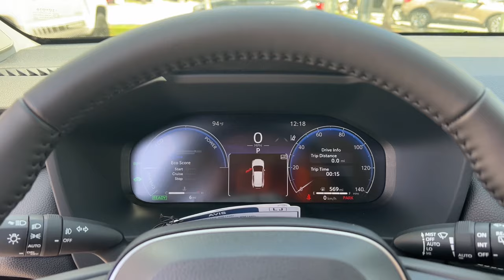2023 Toyota RAV4_Hybrid Fort Lauderdale, Coconut Creek, Hollywood, Tamarac, Coral Springs, FL U11138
Silver Sky Metallic Used 2023 Toyota RAV4_Hybrid Limited available in Fort Lauderdale, Florida at Lipton Toyota. Servicing the Fort Coconut Creek, Hollywood, Tamarac, Coral Springs, FL area.

Lipton Toyota
1700 W Oakland Park Blvd

Silver Sky Metallic 2023 Toyota RAV4 Hybrid Limited AWD eCVT 2.5L 4-Cylinder 2.5L 4-Cylinder.brbr41/38 City/Highway MPGbrbrbrLipton Toyota is proud to have served South Florida for over 30 Years. Customers may be eligible for more rebates and incentives. Please see dealers for details.
Axle Ratio: TBD|Wheels: 18 x 7.0J Silver Aluminum Alloy|Heated Front Seats|SofTex Seat Trim|JBL Audio System|4-Wheel Disc Brakes|Air Conditioning|Electronic Stability Control|Front Bucket Seats|Front Center Armrest|Leather Shift Knob|Power Liftgate|Spoiler|ABS brakes|Alloy wheels|Automatic temperature control|Brake assist|Bumpers: body-color|Delay-off headlights|Driver door bin|Driver vanity mirror|Dual front impact airbags|Dual front side impact airbags|Four wheel independent suspension|Front anti-roll bar|Front dual zone A/C|Front fog lights|Front reading lights|Fully automatic headlights|Garage door transmitter: HomeLink|Heated door mirrors|Heated front seats|Illuminated entry|Knee airbag|Low tire pressure warning|Memory seat|Occupant sensing airbag|Outside temperature display|Overhead airbag|Overhead console|Panic alarm|Passenger door bin|Passenger vanity mirror|Power door mirrors|Power driver seat|Power moonroof|Power steering|Power windows|Radio data system|Rear anti-roll bar|Rear seat center armrest|Rear window defroster|Rear window wiper|Remote keyless entry|Roof rack: rails only|Security system|Speed control|Speed-sensing steering|Split folding rear seat|Steering wheel mounted audio controls|Telescoping steering wheel|Tilt steering wheel|Traction control|Trip computer|Turn signal indicator mirrors|Variably intermittent wipers|Front beverage holders|Auto-dimming Rear-View mirror|Lane Departure Warning System|11 Speakers|AM/FM radio: SiriusXM|Auto High-beam Headlights|Emergency communication system: Safety Connect (1-year trial)